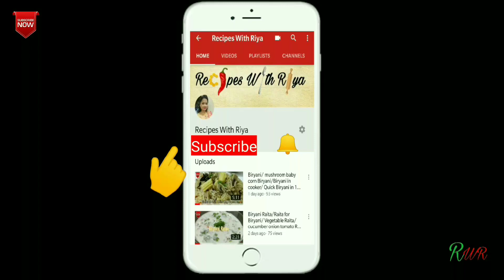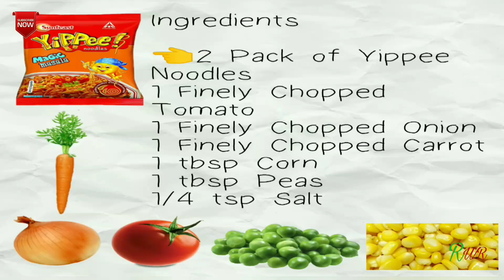जानिए क्यों है ये Yippee Noodles इतने Healthy | Best Yippee Noodles recipe Tasty and Healthy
ingredients

1 Finely Chopped Tomato
1 Finely Chopped Onion
Salt ¼ tsp or to taste
1 tbsp Corn Seeds
1 tbsp Peas
1 Finely Chopped Carrot
2 yippee noodles packet of 10 rs.

Method

1. First of all we will Heat a pan and add oil in it

2.When the oil becomes hot add finely chopped onion and saute it
   for 2-3 min

3. Onion has been saute now add Carrot, Tomato, Peas, Corn
    Seeds along with salt

4. mix it well

5.Cover the lid and cook for 2-3 min on low medium flame

6.Our vegetables have become soft
   Now we will add water in it
   Here we are pouring 1.5 cups of water

7. When water gets boil then add noodles in it
   I have put the whole noodles here

8. Now I will put 1/2 cups of water more on it

9. Close the lid and cook for 1 min on low medium flame

10. After 1 min we will turn the noodles
      The bottom noodles have become soft
      The other side of noodles will also become soft by turning

11. Now we will add yippee masala in it
       and Mix it well

12. Cover the lid and cook it for 2-3 min on low medium flame
      After 2-3 min our noodles are ready

Healthy yippee noodles are ready

Recipes with Riya
recipeswithriya